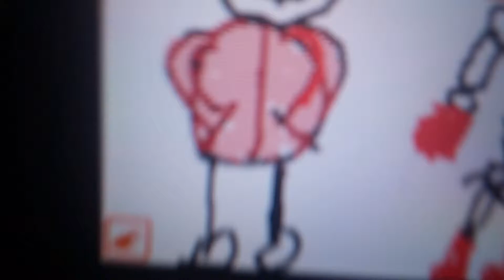Sans's new shirt